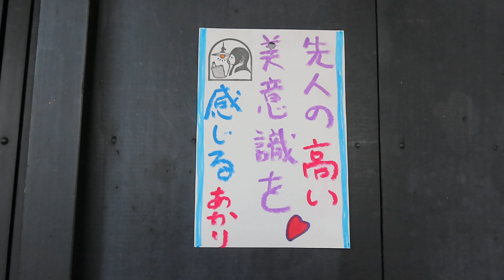古民家照明 ～6畳のお部屋に品格を与える照明器具～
●28010403

高さ:ガラス18.5cm
よこ幅：26.4cm
重さ:1.5kg
コードの長さ：49cm
材質: 乳白ガラス（表面はつやピカ）・木のかざり
時代:大正・昭和初期製造品
在庫:1台

6畳のお部屋におすすめいたします